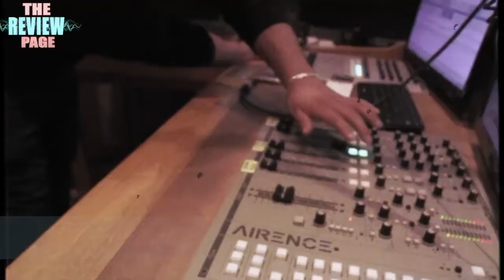New Guardz Cypher pt 2 Aculco Radio - La Eskina Radio sat 9pm - 10pm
Filmed and edited by AMS